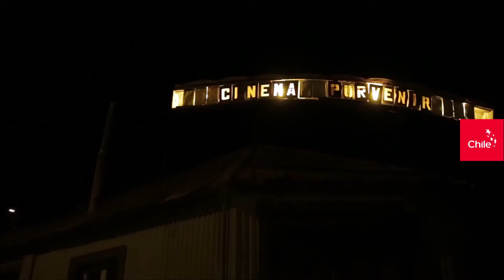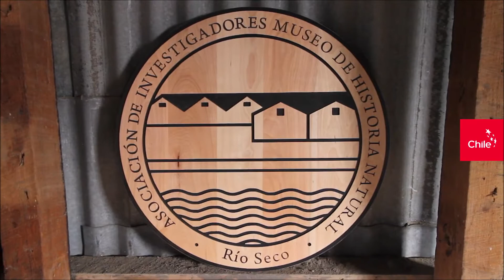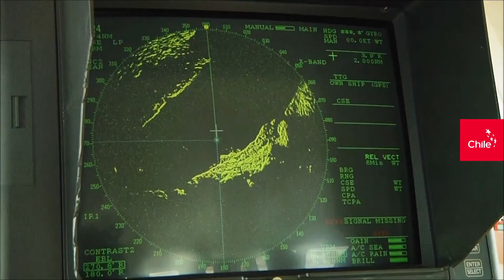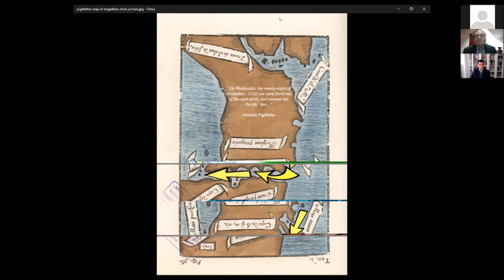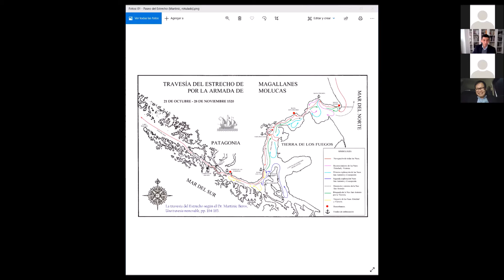Webinario: 500 años del paso del Estrecho de Magallanes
El 28 de noviembre de 1521 los tres buques restantes de la expedición comandada por Fernando de Magallanes completaban la travesía del estrecho que denominaron de Todos los Santos, después conocido como estrecho de Magallanes, iniciando ese día lo que sería la primera singladura de la historia en cruzar el océano que bautizaron con el nombre de Pacífico.
Participantes / Participants
Claudio Rojas (Embajador de Chile)
Javier Galván (Director del ICM)
Danilo M. Gerona (Historiador. Autor de: Ferdinand Magellan: The Armada de Malucco and the European Discovery of the Philippines)
Braulio Vázquez (Archivero. Archivo General de Indias)
Tomás Mazón (Autor de: Elcano, viaje a la historia)
On November 28, 1521, the three remaining ships of the expedition commanded by Ferdinand Magellan completed the crossing of the Strait that they called Todos los Santos. Later it was known as the Strait of Magellan. What would be the first voyage in history to cross the ocean which they baptized with the name of Pacific began on that day.